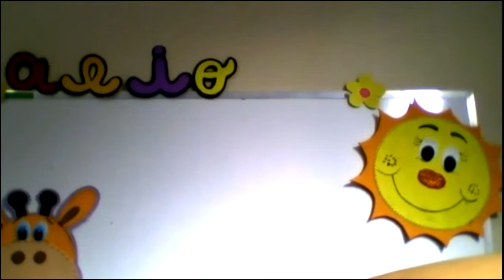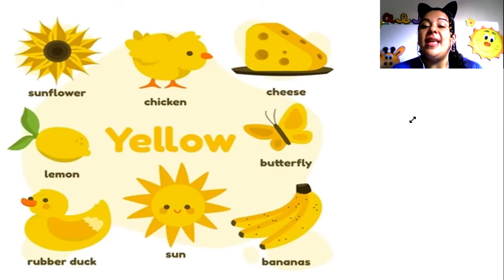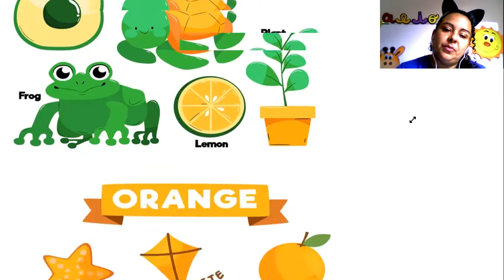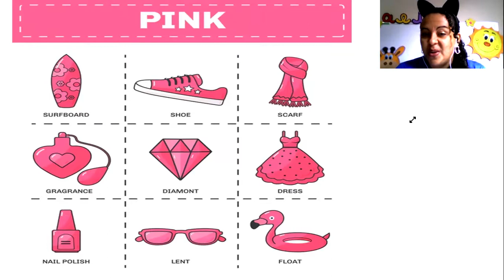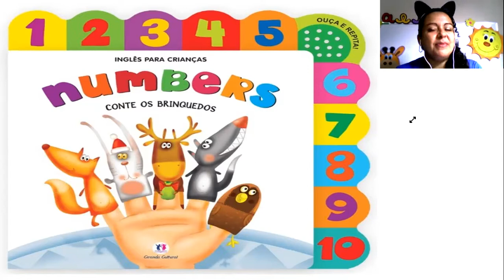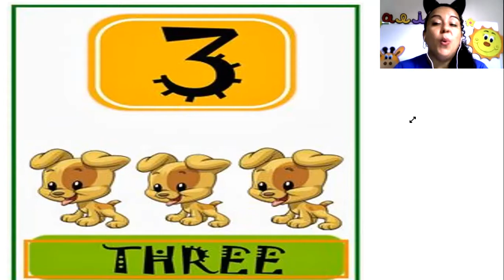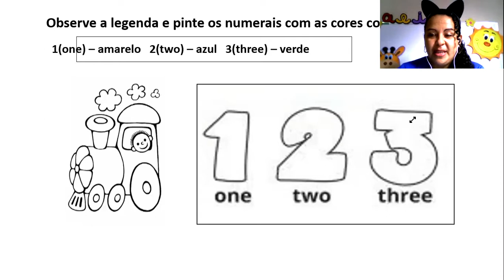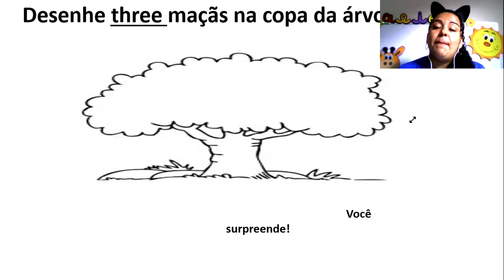CETA On-line | Infantil 4 | 01/03 | Inglês